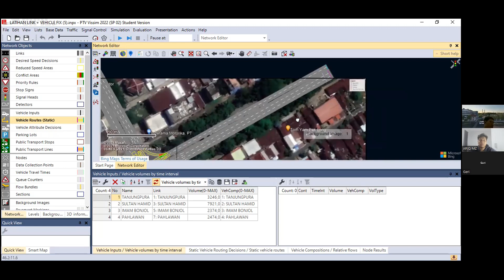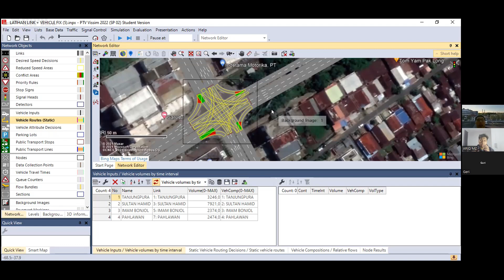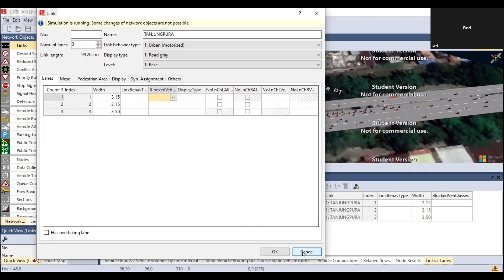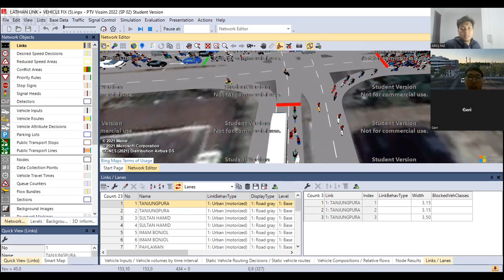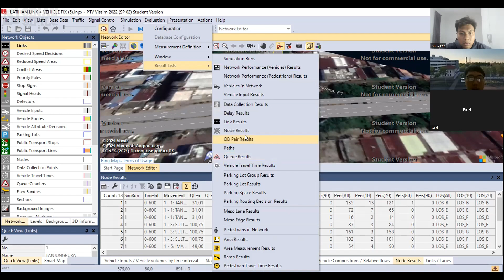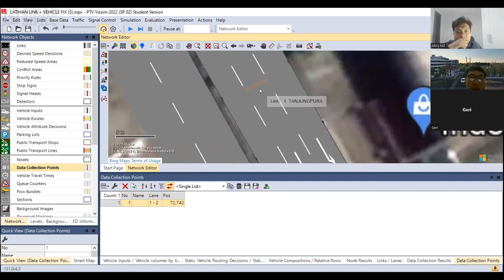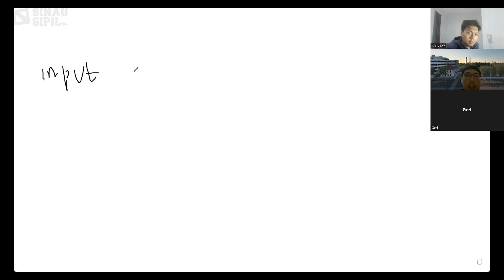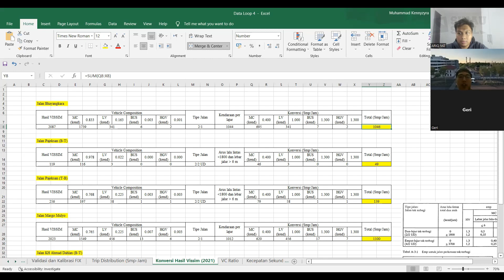TANYA JAWAB VISSIM DARI SUBSCRIBER | VISSIM #14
Ini video lama, disini kita baru kenalan dengan mas geri yang lagi tanya-tanya soal VISSIM.

Semoga video ini bisa bermanfaat untuk teman-teman mahasiswa Teknik Sipil yang sedang belajar.

Kumpulan tutorial software ada pada Playlist "TULANGAN DESAK: Tutorial Ringan dan Sakti"
Sinau Sipil
The platform for learning and sharing things about Civil Engineering

Kontributor : Muhammad Kennyzyra, S.T.

Tim Sinau Sipil,

Ariq Mz